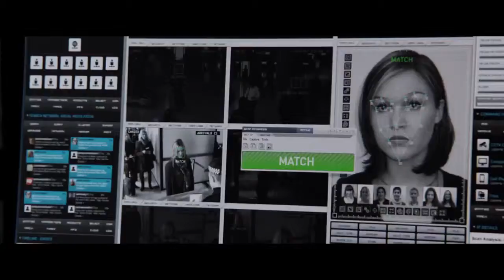Jason Bourne - Official Trailer (Universal Pictures)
Returning to the franchise for his fourth Bourne film, Matt Damon is again the world's deadliest secret agent.

I know they've done well at the box office, but does anyone else think that these films get overlooked in the spy/espionage genre?